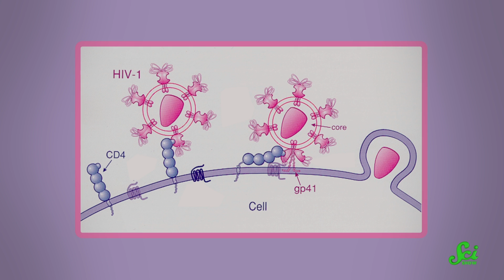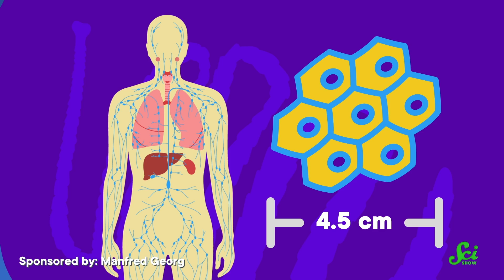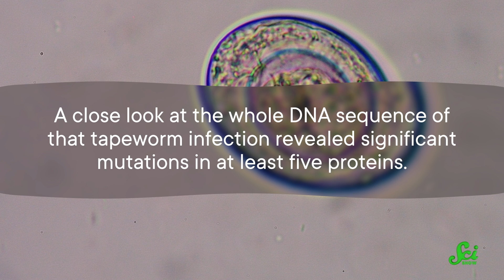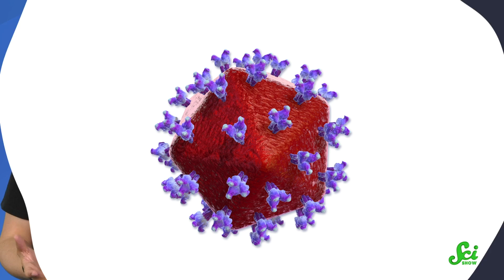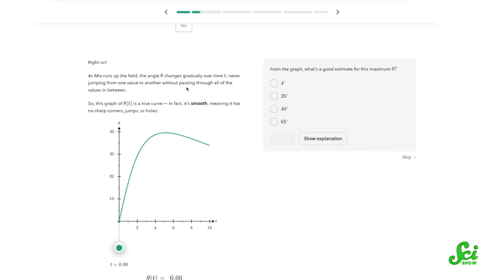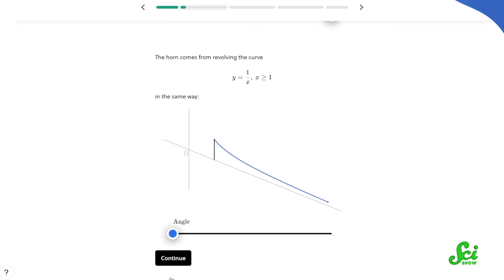The Rarest Cancer on Earth: Only One Known Case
You've heard of Breast Cancer, Skin Cancer, Colon Cancer, and many others. But this specific cancer was something entirely different—it took a research team five months to diagnose this specific cancer case, and that’s due purely to its highly abnormal nature. Learn more about the mysterious cancer with only one known cause in this new episode of SciShow!